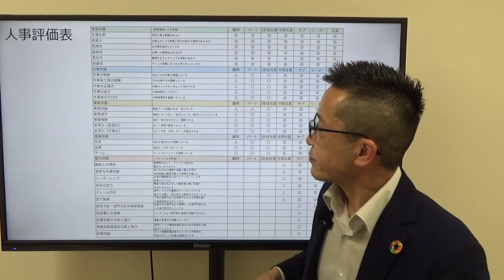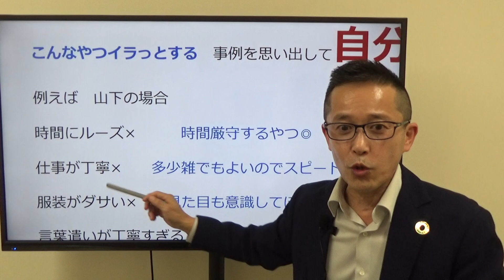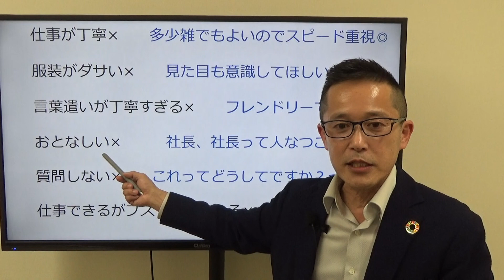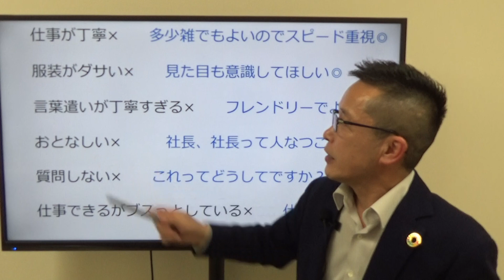雇用するなら気の合うやつを雇いたい